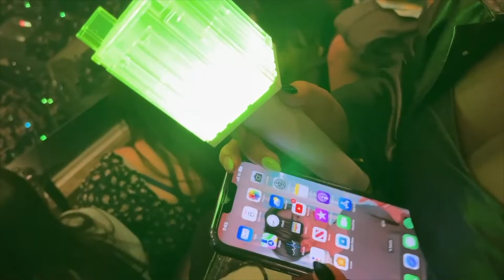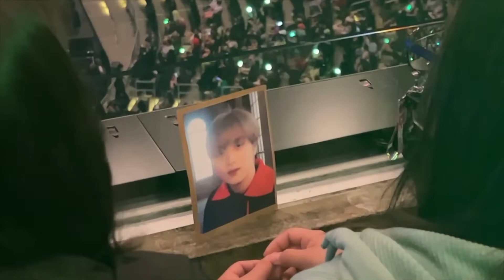NCT 127 'NEO CITY: LOS ANGELES- THE LINK'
After almost a month, its here! We went to the NCT 127 concert in Los Angeles and were able to capture a few moments to share with you! And for those of you wondering, yes you will see a glimpse of shirtless sexy Johnny. ENJOY!